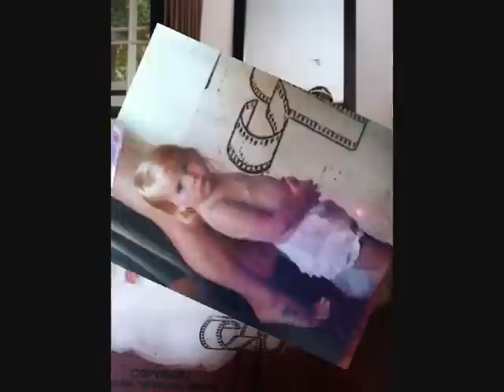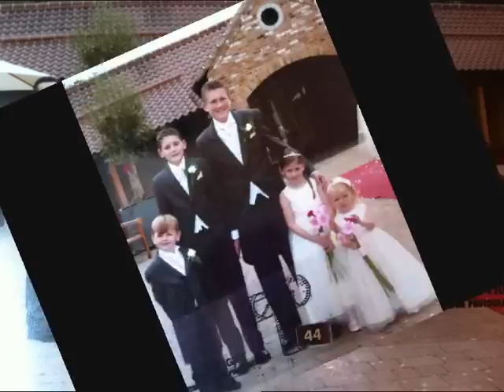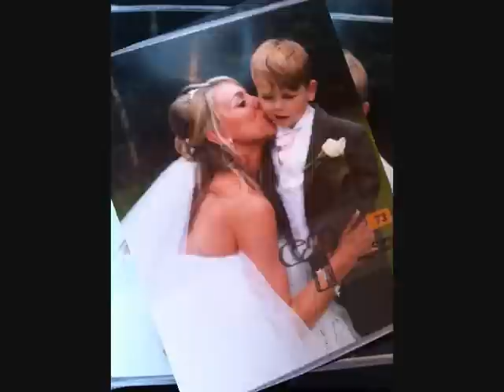Gemma & Shayne Wedding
At the De Vere Theobalds Park. Thank you to all are friends and family for making are day special xx